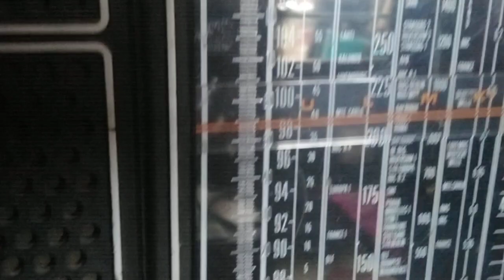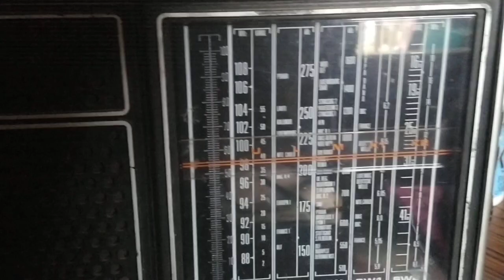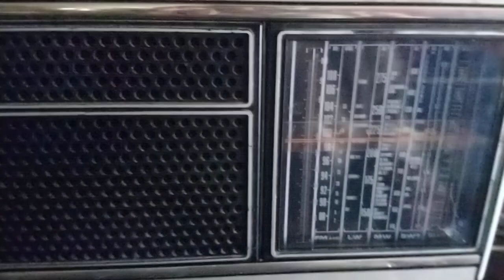Grundig Concert boy 1100. A new one.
I just love these 1100. I love Grundigs full stop really. The look the feel the sound. The design of the dimpled moulded plastic on the back. Here I put 6 batteries in the black and white faced tuning dial model, and move from one room to another using no cables. Totally portable and can be taken outside on picnics etc.